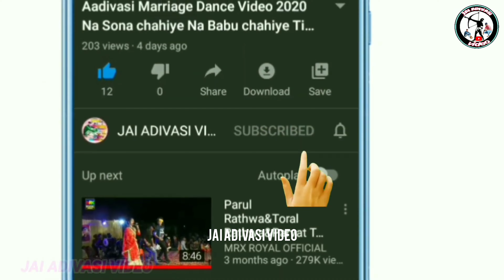आज की शादी वीडियो नवालजा 20/Jan/2023!! Aadivasi Marriage Video Navanj